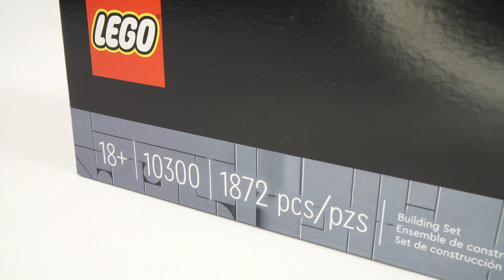LEGO 10300 Back to the Future Time Machine - DeLorean - Creator Expert - Speed Build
Doc and Marty traveled at 88 miles per hour, but you can take as long as you like building all the impressive details of this set. Authentic features include opening gull-wing doors, tires that fold for flight mode, the light-up flux capacitor, printed dashboard dates and opening hood, plus a hoverboard and swappable license plates. With Doc and Marty minifigures, this model creates a perfect display piece to pay tribute to your favorite movie.

Building LEGO sets is an escape from everyday life and a chance to combine two things I enjoy: constructing LEGO models and producing video content. As the bricks and pieces come together, something new emerges. LEGO sets are so more than just the toys of my childhood. They represent an inspiring evolution of a wildly successful product and company.